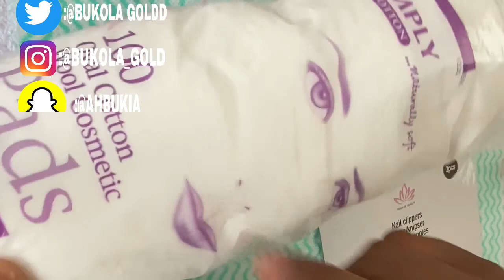HOW TO APPLY PRESS ON NAILS LIKE A PRO // BEFORE AND AFTER TREATMENT APPLICATION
Hey my loves. These press on nails are my new favorite things this summer... You can achieve this AMAZING Press on nails just at your comfort zone.(home)!! This also saves a lot of money most especially for people who literally want to wear nails for couple of days/events.
Here’s a quick fixed tutorial on how I fix my press on nails .

Do watch my previous video

Press on set nails from